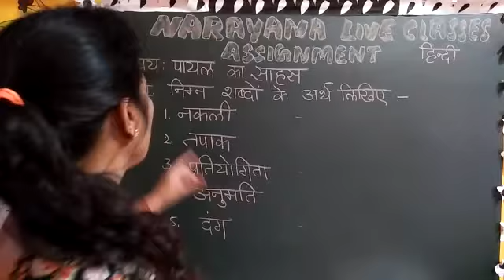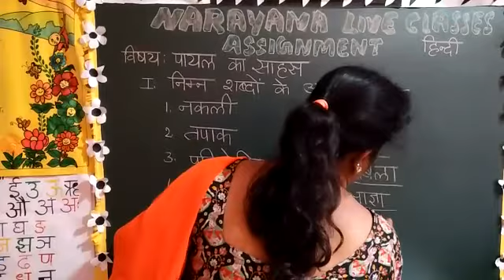15TH DEC AP CLASS III SL HINDI AMAZING ASSIGNMENT KEY